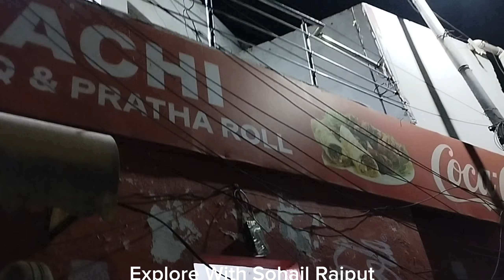Karachi Golden Bar B Que Restaurant Liberty Chowk Lahore. | Last Episode of Lahore Tour